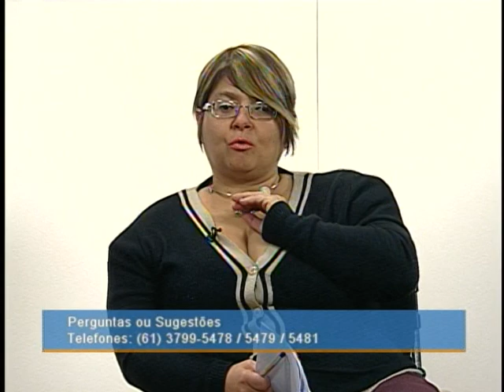Teleconferência esclarece ações do Sistema Único de Assistência Social - Parte 1/2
TELECONFERÊNCIA MDS - 02.07.12: O programa desta segunda-feira (18) discute a gestão do Sistema Único de Assistência Social (SUAS). Entre os temas explorados, está a utilização do cofinanciamento federal para a contratação de pessoas por meio de concurso público e a rede nacional de ension superior de capacitação e educação permanente do SUAS. Participaram do debate os representantes do Sistema Único de Assistência Social, Simone Albuquerque e José Crus.